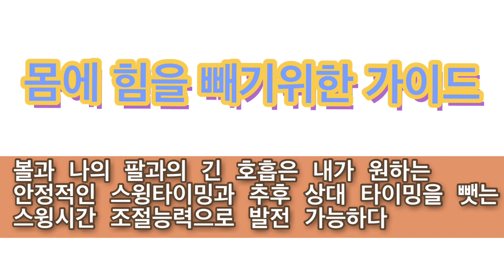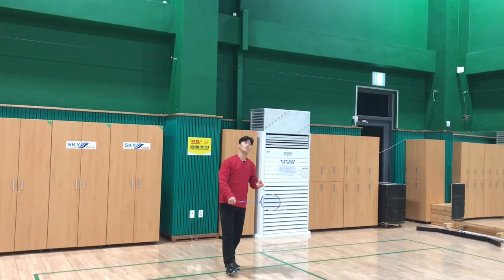배드민턴레슨-몸에 힘빼는데 3년? 가장빠르고 효과적인 방법은 없을까?